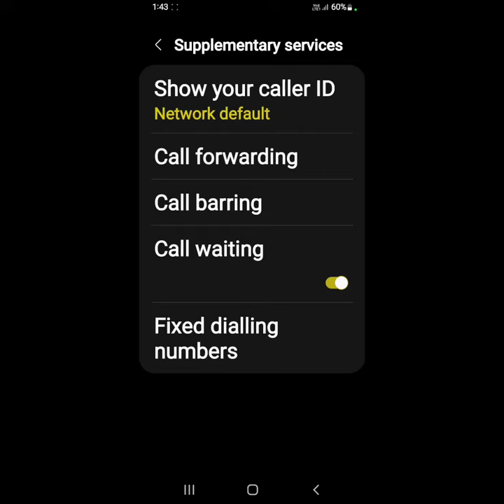How to enable call waiting feature in Samsung Galaxy S22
Hello dosto, aaj maine is video me bataya hai ki Samsung Galaxy S22 me call waiting feature kaise enable karte hain, dosto Samsung Galaxy S22 me call waiting feature enable karna bahut aasan hai. Agar aap bhi janna chahate hain ki Samsung Galaxy S22 me call waiting feature kaise on kare to is video ko jroor dekhiyega, thanks friends.

Samsung Galaxy S22 me call waiting kaise on kare
How to on call waiting feature in Samsung Galaxy S22
How to enable call waiting feature on Samsung Galaxy S22
Samsung Galaxy S22 me call waiting feature kaise enable kare
Samsung Galaxy S22 me call waiting feature kaise on karte hain
Samsung Galaxy S22 call waitung feature
Samsung Galaxy S22 call waiting
Samsung Galaxy S22
Call waiting